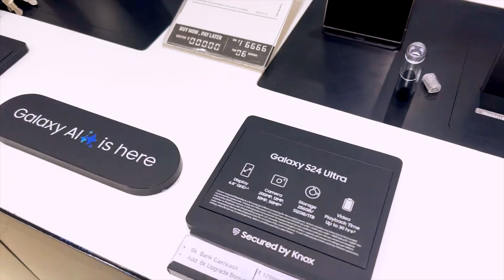iPhone 15 Pro or Samsung S24 Ultra|Unboxing My New Phone|ফোন কিনতে লাখ লাখ টাকা খরচ হল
So, please watch this video & let me know how you like it.

Flagship Phone Again!|Finally Unboxing My New Phone| iPhone 15 Pro or Samsung S24 Ultra

Thank you. Love you all.

 Search:
Samsung Galaxy S24 Ultra camera, gaming, AI First impression
My Samsung s24 Ultra - Bought for just ₹65000 Only
The best Android is here! S24 Ultra Full Review
Finally Bought My Dream Phone ❤️ 3 Years পর Phone Change করলাম
জীবনের সবচেয়ে বড়ো Investment❤Finally Bought My Dream Phone🌼Samsung S23 Ultra|Bengalivlog|wowsukannya
Samsung Galaxy S24 Ultra Phone
Samsung S24 Ultra না নিয়ে নিলাম iPhone 15 Pro Max 🙂 4 বছর পরে নতুন ফোন নিলা
iPhone 15 Pro Max Phone
finally iPhone 13 kinlam … ❤️

samsung s23 ultra vs s24 ulta
samsung galaxy s24 ultra unboxing
iphone14 pro max unboxing
unboxing video
digital
digital diary
luxury banyan tree resort mandarmani
my gold jewellery collection bengali
itachuna rajbari
my gold jewellery collection
gold jewellery collection bengali vlog
westin kolkata buffet
my gold jewellery collection bengali vlog
jw marriott kolkata
gold jewellery
mandarmani vlog
gold collection vlog
itc royal bengal kolkata buffet
westin kolkata
digital diary
gift unboxing video
samsung galaxy s23 ultra bengali
samsung s24 ultra bangla
samsung galaxy s24 ultra bangla review
new phone kinlam
samsung galaxy s24 ultra india
samsung s24 ultra bangla review
samsung galaxy s24 ultra price
samsung galaxy s24 ultra camera test bangla

Search:
₹170000 iPhone 14 Pro Max 3-month Unboxing! How Come🥰|| Haven't Seen This Already?❤|| bengalivlog ❤
My Gold Jewellery Collection Part-3❤️| Light Weight Gold Necklace Design❤️|সোনার গয়না🥰
My GOLD JEWELLERY Collection❤️|Increased by BOR Again❤️|Our Wedding Anniversary Gifts🎁
Durga Puja Shopping Started ❤️Saree Shopping|Shopping At Gariahat|Durga Puja Collection
GOLD GIFT From HUBBY🎁🧿❤️| 3 Years Motherhood Celebration🥰|PC Chandra Theke Ki Kinlam?🎁
Itachuna Rajbari -A Historical Place❤️Part -1| A Royal Treat ❤️|Room Tour & Cost etc.
Gold Jewellery Collection Part-1||আমার সোনার গহনা | My Light weight Gold Jewellery
Luxury Banyan Tree Resort at Mandarmani| Best & Most Luxurious Resort|Pool Party &Dance
My Gold Jewellery Collection❤️🧿|Ebar Birthday Te Husband Sob Gulo Dilo🎁
My Jewelry Collection|| My exclusive jewelry collection|| আমার গহনা 😊|| Kemon Laglo?
Birthday Gifts Unboxing🎁❤️|সোনা উপহার❤️🎁|Gold Jewellery Pelam Onek Gulo🎁🧿
এতো অল্প মজুরিতে সব গয়না কিনলাম বিয়ের 😍❤️
Gold jewellery collection bengali//সোনার গহনার কালেকশন //gold jewellery
My wedding gold jewellery collection ❤️banglavlog vlogs vlogging vloggingvideo @AnchitasWorld
ITC ROYAL BENGAL KOLKATA❤️❤️| STAY in Most Luxurious 5 Star Hotel In India❤️🧿| Part-1🎂
Unboxing Gifts & GOLD Gifts❤️🎁|সোনার জিনিস উপহার পেলাম আবারও🎁